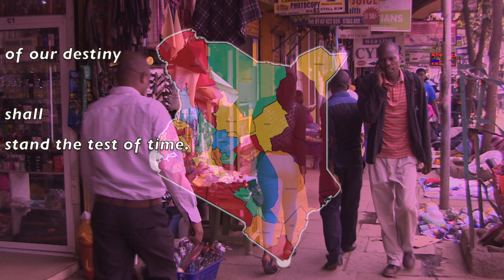President Uhuru Kenyatta on Kenyans Unity and Togetherness in defeating CoronaVirus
President Uhuru Kenyatta reassuring Kenyans that together, they shall defeat Coronavirus pandemic as they have other previous challenges.